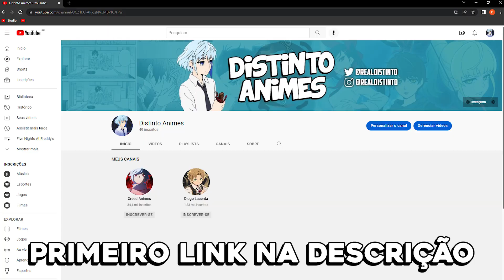OTOME GAME: POR QUÊ O LEON TRATA O MUNDO COMO UM JOGO?! (SPOILERS)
O LEON TRATA ESSE MUNDO COMO UM JOGO?!

Música de fundo: Art of Silence - by Uniq

Obra: Otome Game Sekai wa Mob

Todas as imagens usadas no vídeo são tiradas do google imagens, da fandom ou do próprio episódio, se sua arte apareceu aqui, entre em contato comigo pelo instagram ou e-mail para ter o crédito atribuído.

Música da tela final: Demon Slayer Lo-Fi